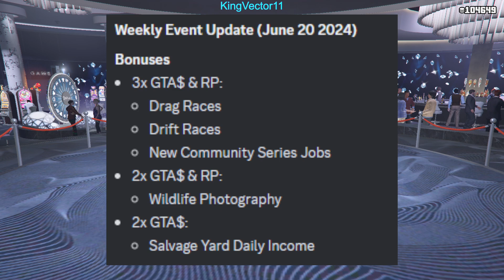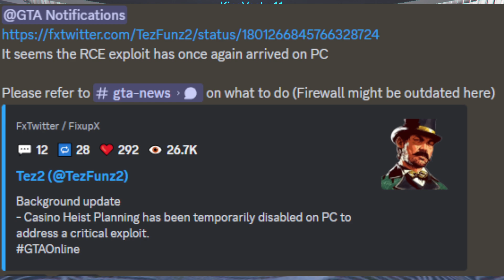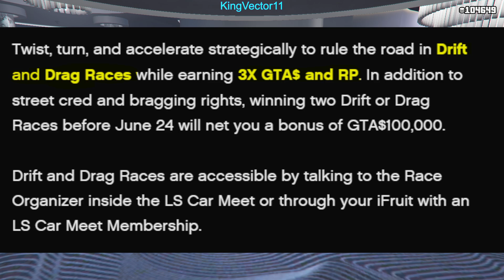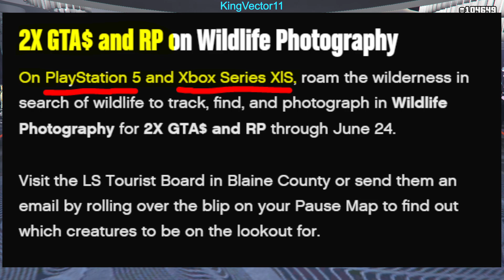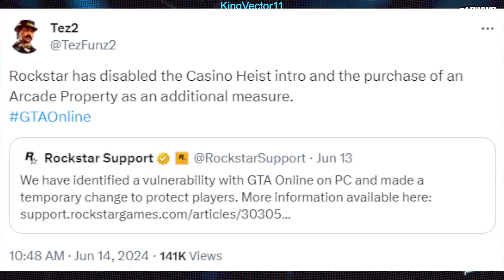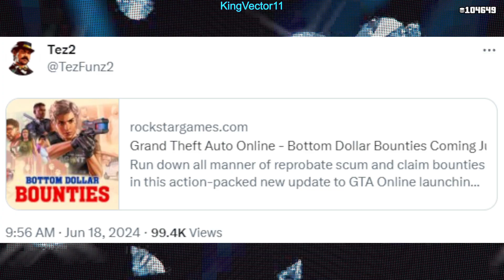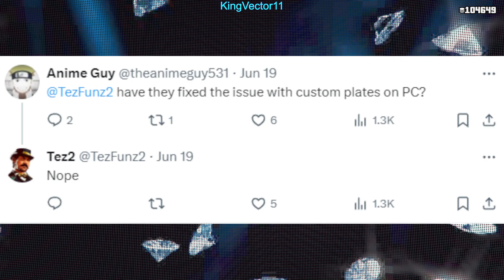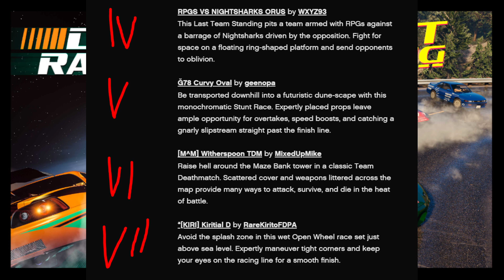MORE DLC NEWS & TRIPLE MONEY! (& New PC RCE) | GTA Online Weekly Update & News June 20, 2024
Hello everyone, this is KingVector11 with another video with more GTA related news and this week's weekly update content, as of June 20, 2024!

This video goes on certain topics, such as this week's rewards, discounts, showcased vehicles in the casino, luxury autos, LS car meet, and other places, as well as this week's weekly challenges, robbery vehicles, and time trials!

As well as this, there's news on:

- Diamond Casino Heist/Arcade Still Disabled For PC
- New DLC News For GTA Online Bottom Dollar Bounties
- New RCE exploit discovered in GTA Online PC
- 5th Ever Claimable Salvage Yard Robbery Vehicle

In all due respect for both old and new-gen players, I hope you found this video highly informative!